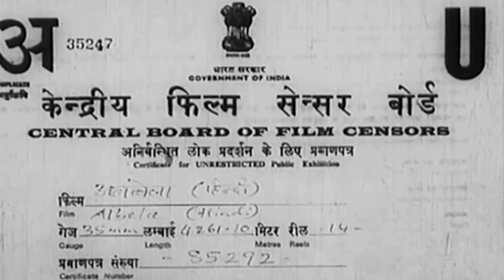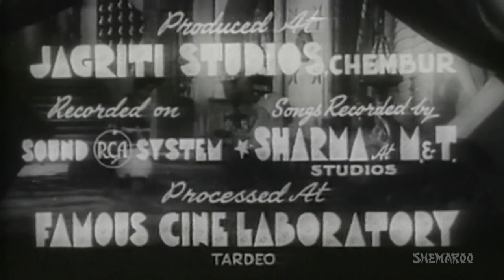Movie: Albela (1951)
Producer: Bhagwan Dada
Director: Bhagwan Dada
Writer: Bhagwan Dada
Lyricist: Rajinder Krishan
Singers: Lata Mangeshkar, Chitalkar, Mohammed Rafi
Actors: Geeta Bali, Bhagwan, Badri Prasad, Sundar, Pratima Devi, Dulari, Bimla, Usha Shukla, Nihal, Maruti,  Shyamu, Baburao, Francis Vaz